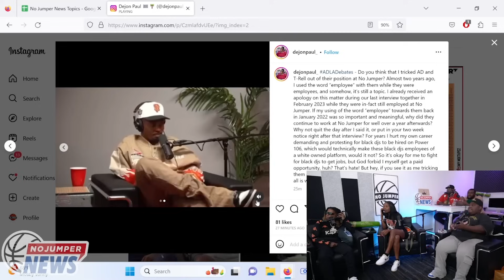Dejon Paul Responds To AD & Trell Still Being Mad He Called Them Employees!